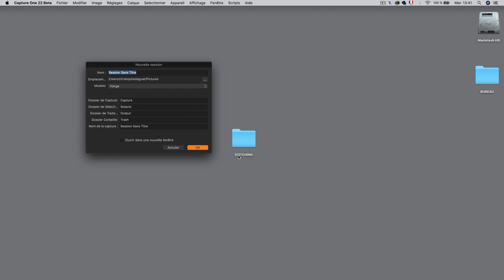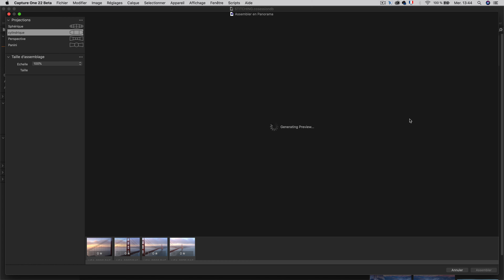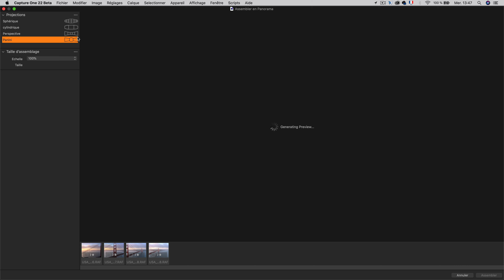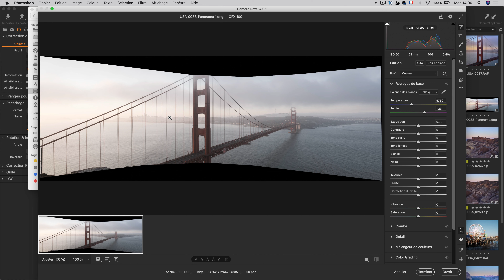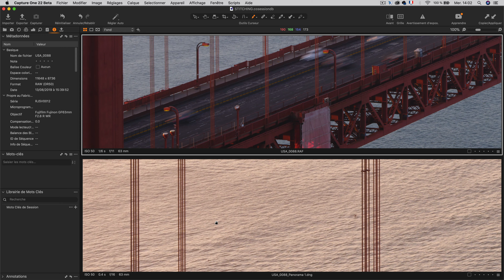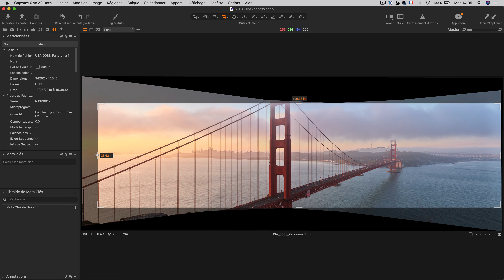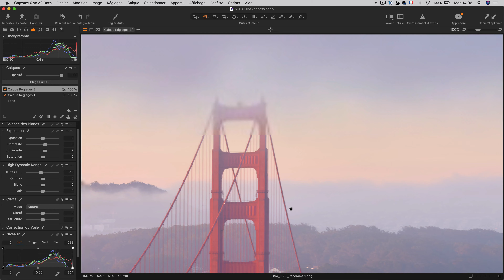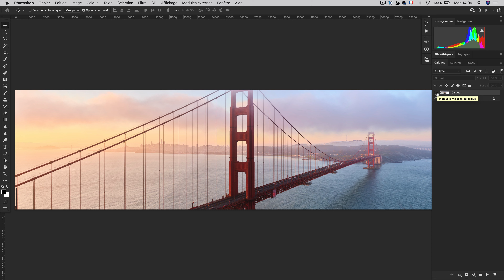ASSEMBLER DES PANORAMAS DANS CAPTURE ONE 22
Du 9 au 19 Décembre 2021, profitez du code EXPERT15 pour obtenir 15% de remise sur l'achat d'une licence Capture One 22 chez Prophot :

Profitez du code EXPERT10 pour obtenir 10% de remise sur l'achat d'une mise à jour Capture One 22 chez Prophot :

Créez des panoramas dans Capture One 22 à partir de vos fichiers RAW.